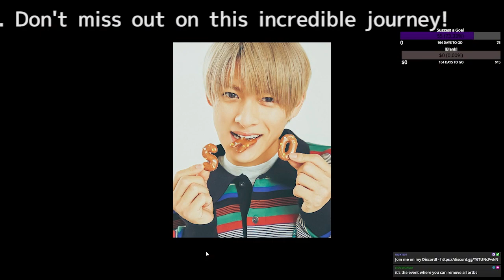平野紫耀＆神宮寺勇太「TOBE」合流を報じなかった「2つのジャニーズ忖度番組」